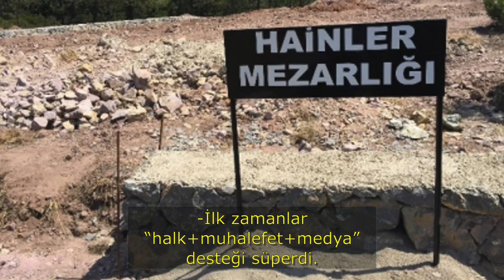Kimse "darbeler dönemi geride kaldı" demesin | Tarık Toros | Analiz | 22 Şubat 2021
22 Şubat 2021
Analiz

• “Darbeler dönemi geride kaldı” diye düşündüğüm olmadı hiç.
• 15 Temmuz’u kullanarak devlete biçim verenler… Şu günlerde “geleceği” düşünmeye başladı.
• Rejimin bileşenleri… Onca baskı ve propagandaya, sindirmeye karşın işlerin yolunda gitmediğini görüyor.
• Son darbedeki çuvallamayı da görünce… “Türkiye’de darbeler dönemi geride kaldı” diye düşünmeye başladılar. Yanılıyorlar. ANALİZ